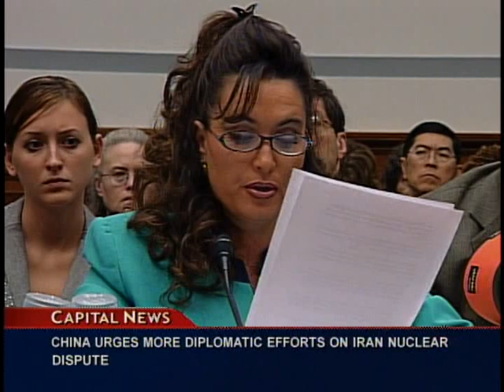Military Mental Health Treatment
Military Mental Health Treatment - House Oversight Committee - 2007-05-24 - Product 198277-1-DVD - House Committee on Government Reform and Oversight. Witnesses testified about the ways in which the U.S. military deals with the treatment of mental health problems. Topics included the effect of post-traumatic stress disorder on families and the ways in which the Departments of Defense and Veterans Affairs are handling with screening, testing, tracking, and treating those affected with mental disorders. Filmed by C-SPAN. Non-commercial use only.